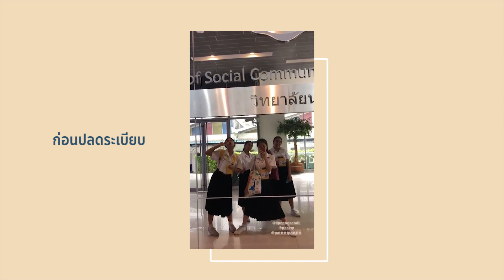รีวิวปี1 เอกอินโน นวัตกรรม มศว | การเรียนอะไรบ้าง, สังคม เพื่อน